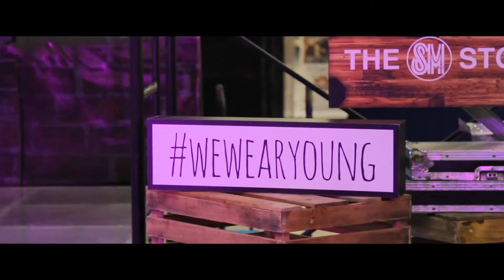The Denim Nation